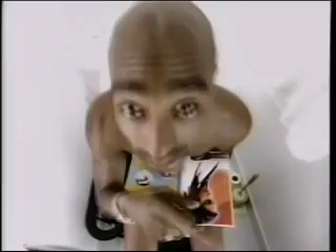All Bout U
Tupac